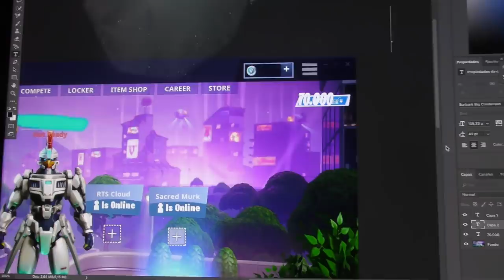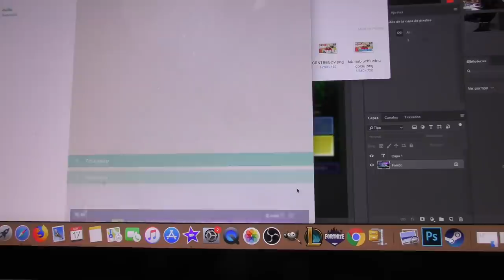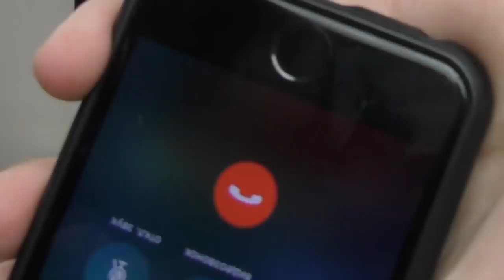Gasto 500€ a MI AMIGO en fortnite y me ROBA mi cuenta y hago esto...